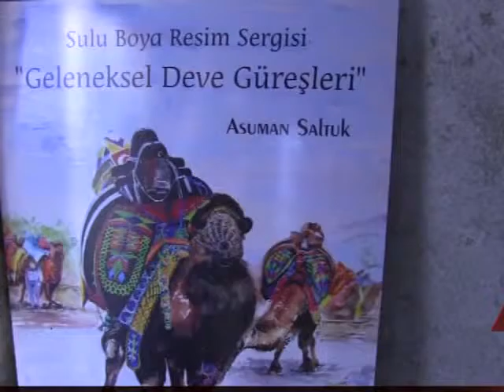ÖNCE GÜREŞLERİ İZLEDİ, SONRA RESMETTİ